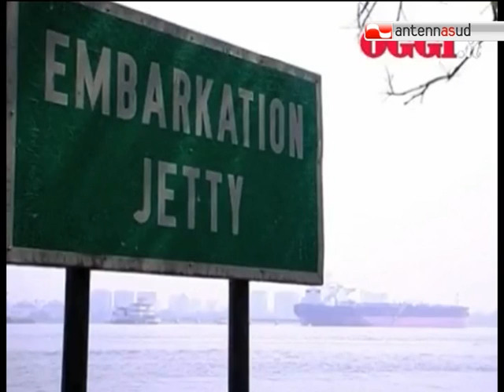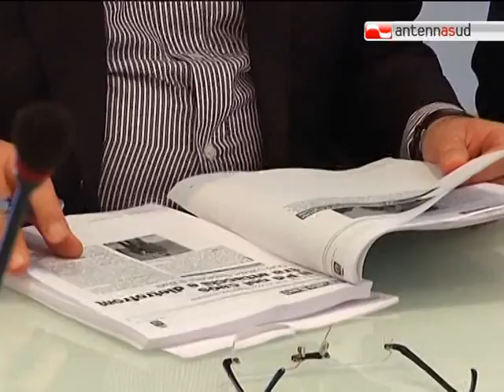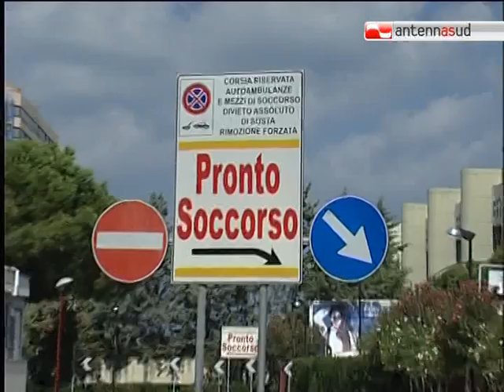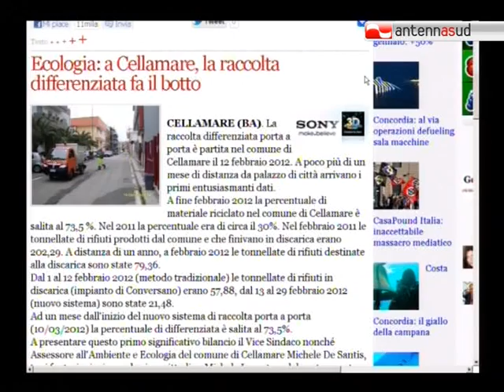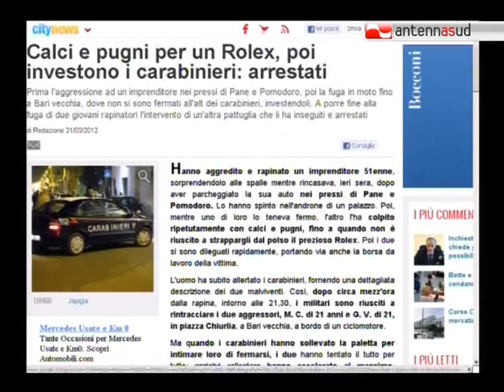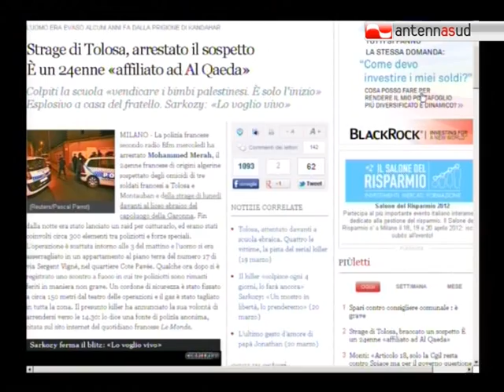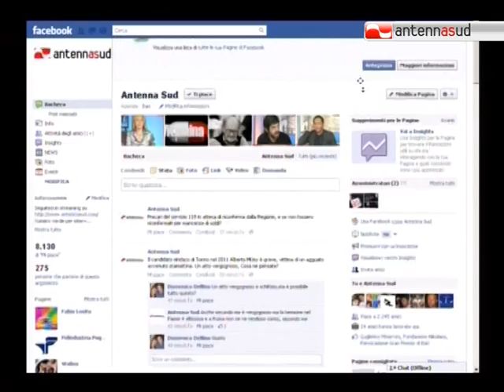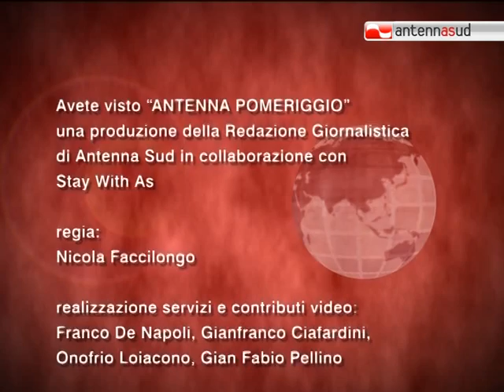Antenna Pomeriggio - mercoledì 21 marzo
Antenna Pomeriggio è l'appuntamento quotidiano con l'infotainment di Antennasud. Conduce Annamaria Ferretti, dal lunedì al venerdì alle ore 13.25 su Antenna Sud e in diretta streaming su